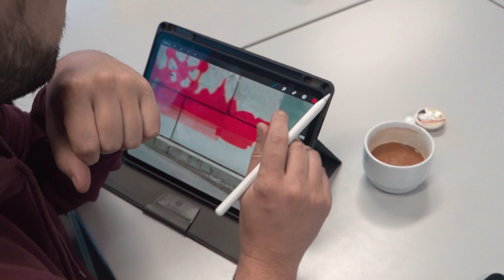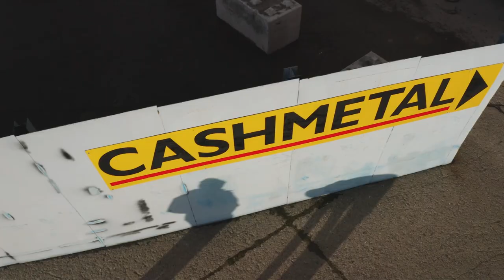La Restauration de la Nature - Derichebourg Brussels 2021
Very happy to be part of this beautiful project with my dear friend Rubén Carrasco, with whom I shared the realization of this great mural for the company Derichebourg in Brussels.

The elements that make up the fresco "Restoring Nature" are inspired by two central themes in Belgian history: the industrial era and landscape painting. A concept that establishes a direct link between nature and contemporary industrial activity, a relationship in which companies like Derichebourg play an important role in creating a balance with the environment.

Landscape is inspired by the Romantic period of landscape painting known as "Le pittoresque", and its pictorial narrative that emphasizes the wildness and beauty of natural landscapes, untouched by human intervention and urbanization. This form of landscape painting was born when people began to realize the beauty of these tranquil places, fearing that they would disappear completely over time.

At the foot of the bison are silhouettes of emblematic buildings symbolizing the different historical periods of the city of Brussels. Unlike the rest of the fresco, which respects the aesthetic of 18th-century landscape painting, this red graphic element has been spray-painted to create a stylistic contrast that represents the contemporary era.

LA RESTAURATION DE LA NATURE

Credits:

Artist: Rubén Carrasco
Artist invited: Álvaro Melgosa
Video: Collectif Le Reséau @collectiflereseau
Graphics: Álvaro Melgosa
Interview: Harry Baes (Derichebourg Belgium)